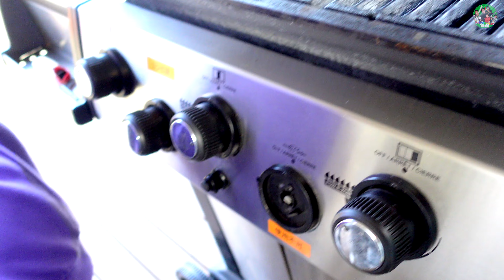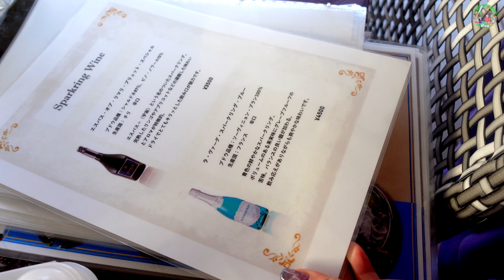PICA初島 お部屋のグリルでセルフクッキング♪アジアンテイストのエキゾチックな雰囲気が最高♪家族旅行Vlog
撮影協力：PICA 初島 RESPECT YOU, au

楽曲提供
DOVA-SYNDROME
効果音ラボ